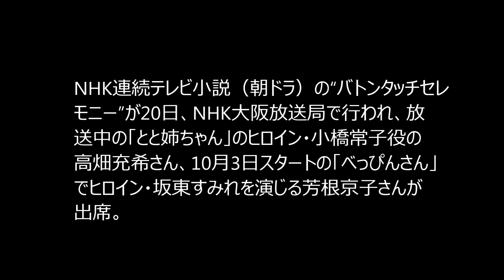高畑充希 「とと姉ちゃん」から「べっぴんさん」にバトンタッチ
NHK連続テレビ小説（朝ドラ）の“バトンタッチセレモニー”が20日、NHK大阪放送局で行われ、放送中の「とと姉ちゃん」のヒロイン・小橋常子役の高畑充希さん、10月3日スタートの「べっぴんさん」でヒロイン・坂東すみれを演じる芳根京子さんが出席。

■ 高畑充希、歌声使い分け魅了　WEB限定MV「ワタシは酔わない」フルバージョン